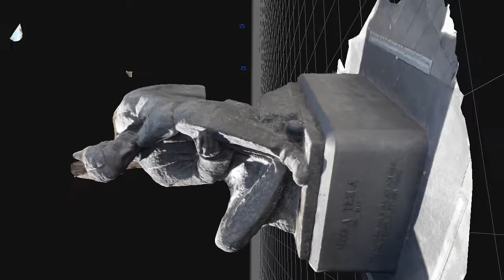WK9-Nikola Tesla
My 3D reconstruction video from photos - generated with photogrammetry software 3DF Zephyr v5.019 processing 20 images